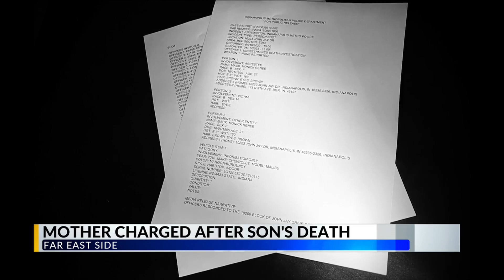Indy mother charged after 6-year-old accidentally killed himself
An Indianapolis mother is arrested and charged with neglect resulting in death after police believe her 6-year-old son accidentally killed himself on Indy’s far east side.